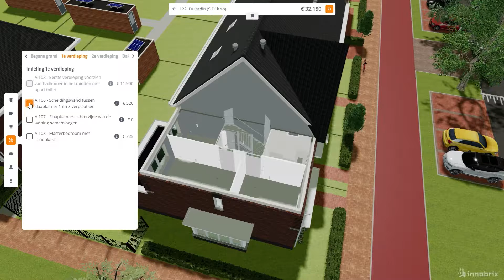Teaser woningconfigurator Gouden Singel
Wat zijn wij onwijs trots dit bericht te kunnen delen! De afgelopen maanden heeft Van Mierlo het software platform Innobrix geïmplementeerd en nu kunnen wij onze eigen woningconfigurator ontwikkelen per project. Deze innovatie is klaar om ingezet te worden bij de eerste twee projecten!

In samenwerking met vormHET Architecten gaat een deel van de kopers van de eerste fase van de Gouden Singel in Berkel en Rodenrijs hun bouwkundige keuzes op deze nieuwe manier maken. In samenwerking met Wubben Chan Engineering staat de woningconfigurator klaar voor de 27 herenhuizen in Van Buyten II te Poeldijk.

De woningconfigurator zorgt voor een nieuwe beleving voor de klant!
Kopers zien namelijk niet alleen hun toekomstige thuis in 3D, maar ook hun nieuwe woonomgeving. Daarnaast maken zij een aantal keuzes, zoals een uitbouw, dakkapel en meer, welke direct zichtbaar zijn.
Hiermee zijn we weer een stap verder in het ontzorgen van onze kopers van een nieuwbouwwoning. Kijk met ons mee naar de teaser van de woningconfigurator van de Gouden Singel!